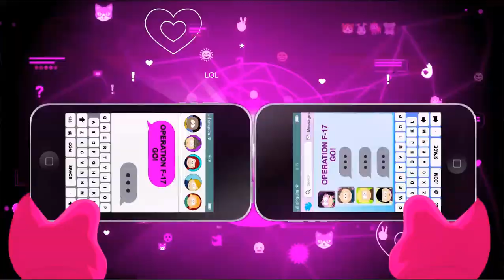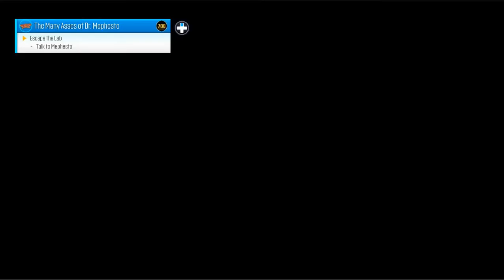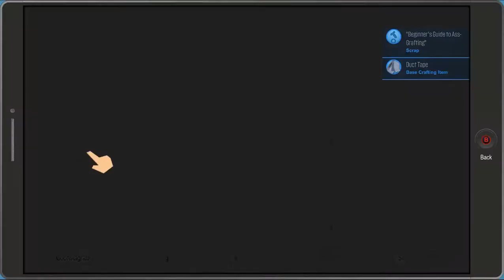South Park: The Fractured But Whole | Dr. Maphesto's Lab - Part 25 - Play with Dave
The lab of many asses!